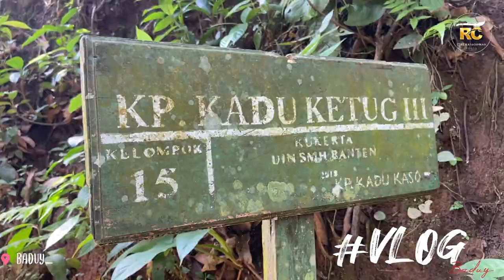BERPETUALANG ‼️ Menangkap Ikan Tanpa Alat Apapun Atau Dengan Tangan Kosong (GoGo) | Kp. Ciseke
NGEBOLANG LAGI‼️ Mengambil Ikan Tanpa Alat Apapun Atau Dengan Tangan Kosong (GoGo) | Kp. Ciseke

Kali ini saya berkesempatan untuk merecord kegiatan saya dikampung sehari-hari mengambil ikan dengan cara Gogo (mengambil ikan dengan tangan kosong) . Berbeda dengan orang lain pada umumnya yang mengambil ikan dengan cara dijaring atau di pancing.

Sbenernya mengambil ikan seperti ini kebiasaan saya dari kecil, namun ga setiap hari juga sih cuma di hari hari tertentu ketika punya keinginan bancakan di sawah atau di kebon aja bareng temen temen. Kebetulam juga ikan disungai lagi banyak dan juga cuaca mendukung yaudah kita gaskeun

Kebiasaan dari kecil dan lagi temen temen mumpung lagi kumpul dikampung dan ga punya kesibukan